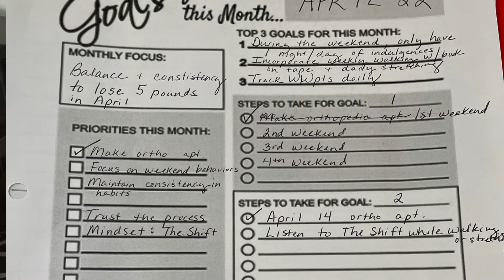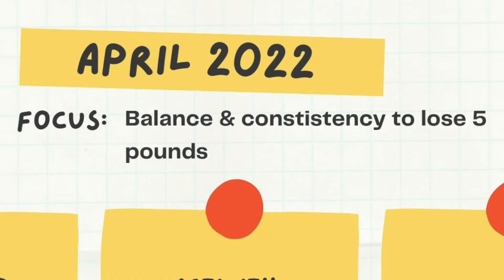Health Journey Reflection April 8 2022 | How did I do on my goals for the first week of April?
I'm Jenny of Pampering by LJ, and I have a vision to live a healthy, balanced life for the remainder of my life! Here is my accountability post for this week. I am going to crush my goals in 2022 and reach my 100POUNDSLOST this year!

I am an Independent OPTAVIA Coach and love sharing my ideas, recipes, stories, and health journey with others.  Plus, my videos are a great way for me to just reflect back upon my progress for myself and my own personal accountability!

I’ve had a lot of success following the OPTAVIA 5 & 1 program. Average weight loss for clients on the optimal 5/1 health plan is 12lbs. In a clinical study, the group on the Optimal weight 5/1 Plan, lost 10x more weight than the self directed control group.